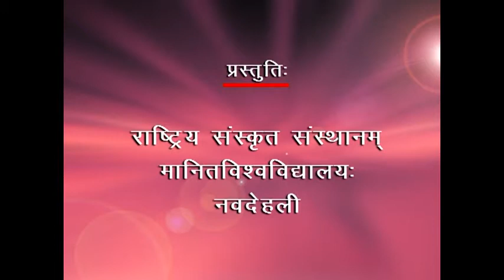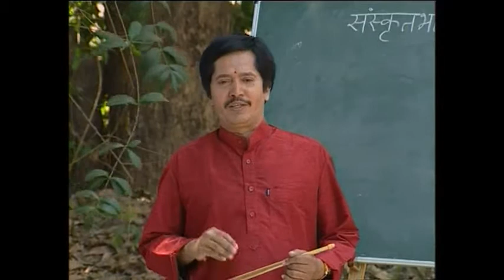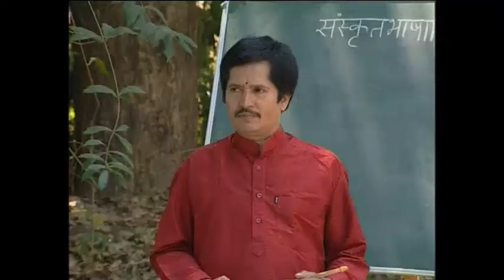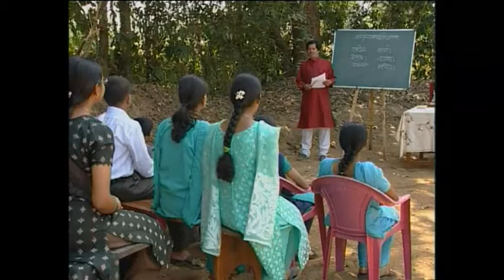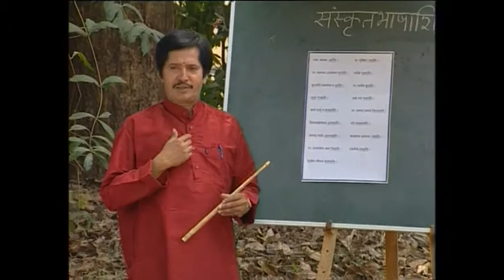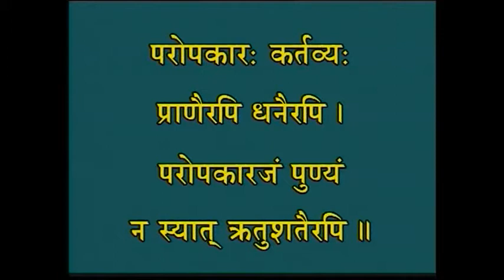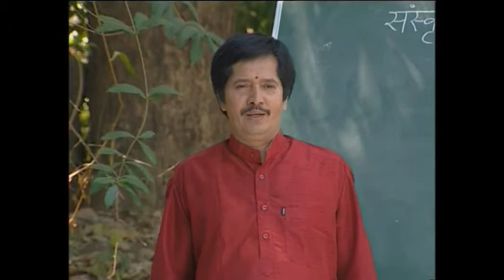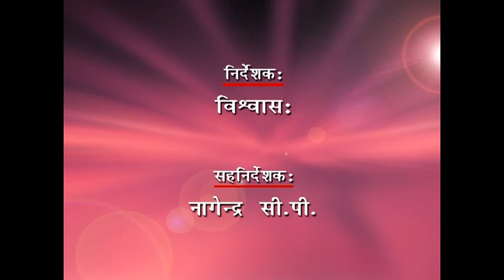Sanskrit Language Teaching 108/120 | By Rashtriya Sanskrit Sansthan | Learn Sanskrit